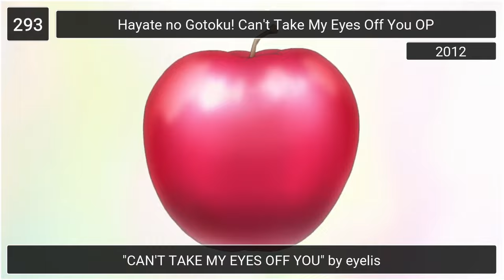My Top 300 Anime Openings (2010-2019)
Since my vacations has over, I decided to bring a big list. I've actually made a decade OPs list a long time ago, but my tastes have changed too much around of the last 3 years. Also, I've made yearly lists of those years, but they're some outdated too. Finally, I decided to include almost all my +8s. I tried to be very aware when I made this list, including all songs that I underrated, and excluding the ones I overrated. My goal is try to keep most of my scores from here, despite my taste is changing.

I really enjoyed editing this list, missed this musical level in the anisongs. I had planned an april fools video but I don't think that I can be able to do it. My classes in my university start now and I live some far from there so my free time is reduced too much. In fact, most likely I'll have to move and start living independently, so idk if I'll be active this year, probably not.

Scores:
#300-#203: 8.5
#202-#100: 9
#99-#36: 9.5
#35-#1: 10

Honourable Mentions:
305. Macross Δ OP 1
304. Rilu Rilu Fairilu: Mahou no Kagami OP 1
303. Majin Bone OP 1
302. Eureka Seven AO OP 1
301. Val x Love OP